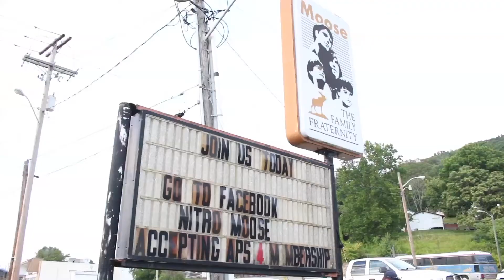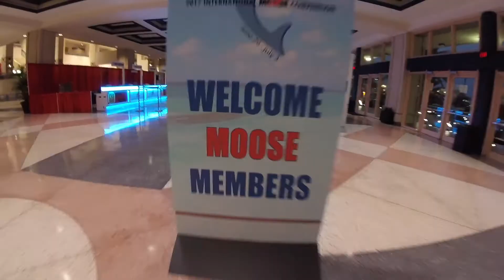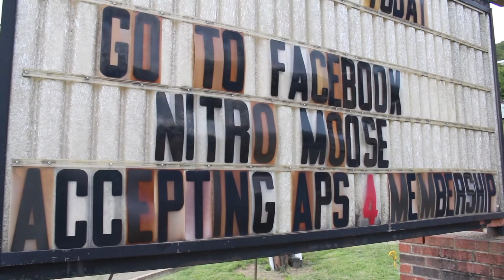A Life Saved at Mooseheart - Vlog 38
This is a special Vlog were I talk about the Moose Family Fraternity and about Mooseheart, the place that gives our foster children the childhood they deserve. Hear the story by Juan Solis, one of 12,000 students that have graduated from Mooseheart, tell us his story from the Moose International Convention in Tampa, Florida.